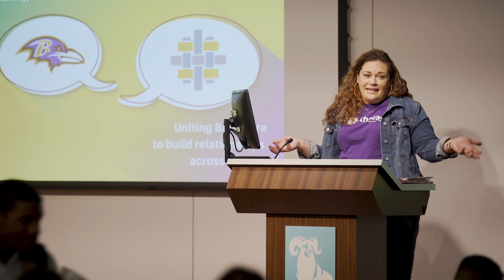Gameday Conversations with the Baltimore Ravens & Thread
“Gameday Conversations,” a collaboration between the Baltimore Ravens and a local non-profit, Thread, is helping to bridge divides across differences and build authentic relationships in the Charm City.